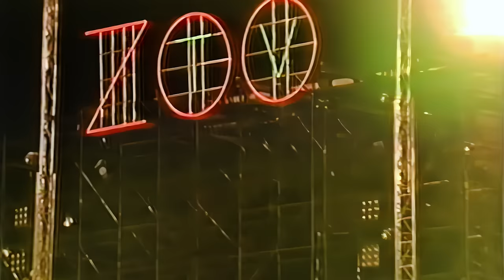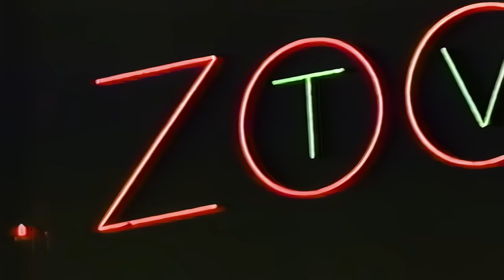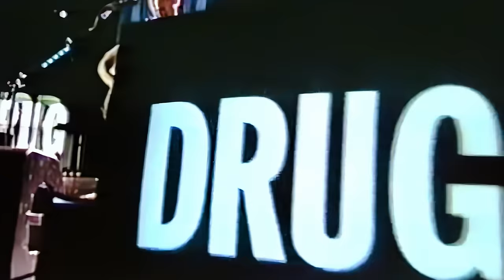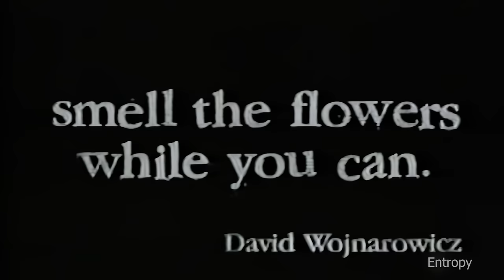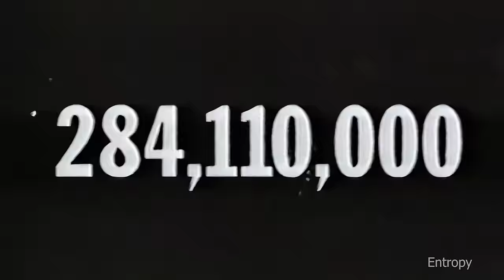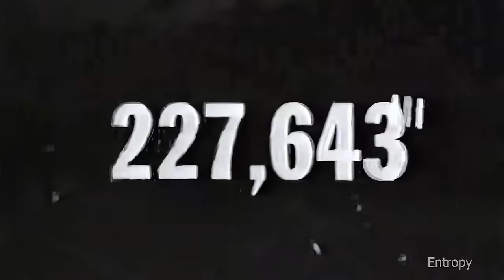U2 Zoo TV - Live From Adelaide 1993 (Remastered 2021)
Television, the Drug of the Nation 00:00
Zoo Station 5:00
The Fly 9:47
Even Better than the Real Thing 17:22
Mysterious Ways 21:02
One 28:43
Unchained Melody 33:26
Until the End of the World 34:32
New Years Day 39:46
Numb 44:55
Tryin' to Throw Your Arms Around the World 49:13
Angel of Harlem 54:15
Stay (Faraway, So Close!) 59:27
Satellite of Love 1:05:28
Dirty Day 1:09:08
Bullet the Blue Sky 1:14:34
Running to Stand Still 1:20:43
Where the Streets Have No Name 1:25:39
Pride (In the Name of Love) 1:31:46
ZOO TV Confessionals 1:42:10
Daddy's Gonna Pay for Your Crashed Car 1:45:17
MacPhisto's Phone Call 1:53:18
Lemon 1:56:35
With or Without You 2:01:46
Love is Blindness 2:06:28
Cant Help Falling in Love 2:11:52